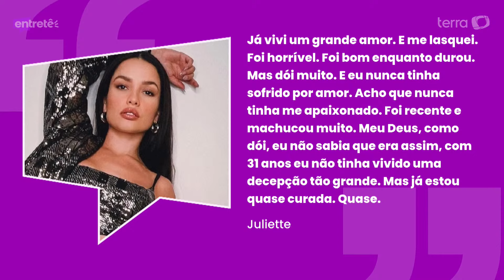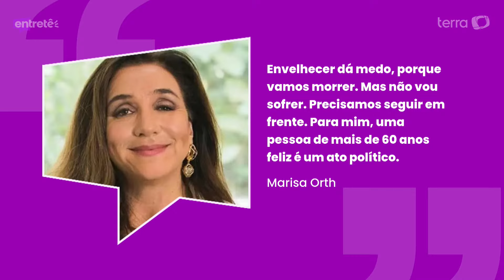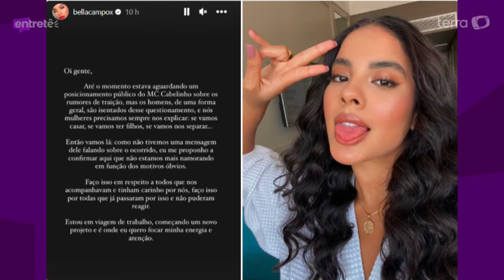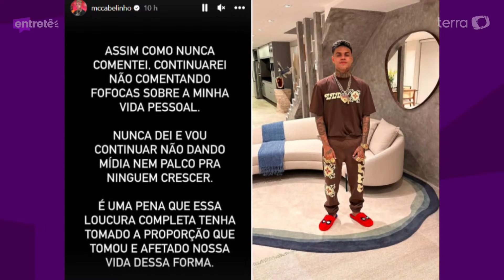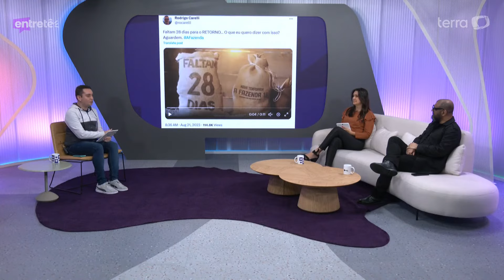Sala de TV recebe Márcia Goldschmidt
O SalaDeTV desta quarta-feira (30) recebe a apresentadora e palestrante, Márcia Goldschmidt. Acompanhe no Terra!